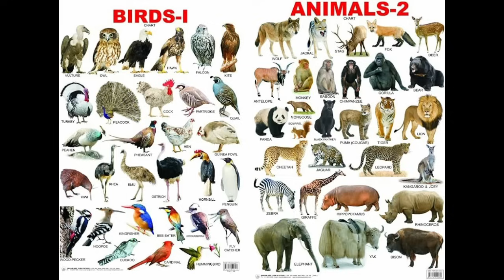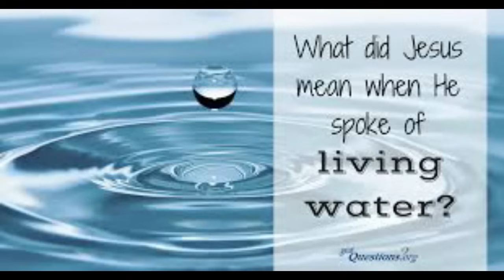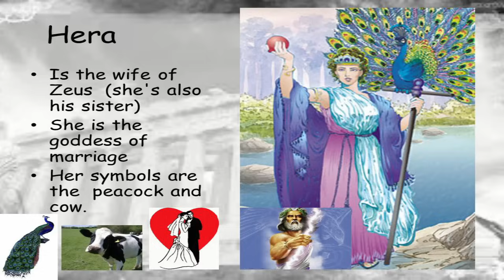Christian Symbolism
The video explores the beauty of Christian symbols.